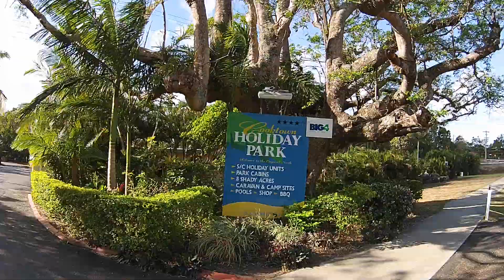Introducing BIG4 Cooktown Holiday Park in QLD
Take a tour of BIG4 Cooktown Holiday Park in Cooktown, QLD.
For more information and to book your next holiday at BIG4 Cooktown,

Introducing the lush and green BIG4 Cooktown Holiday Park in Far North Queensland. Meet some of the friendly staff members, view the various accommodation options, and explore some of the facilities you can experience and enjoy while visiting this wonderful holiday park.